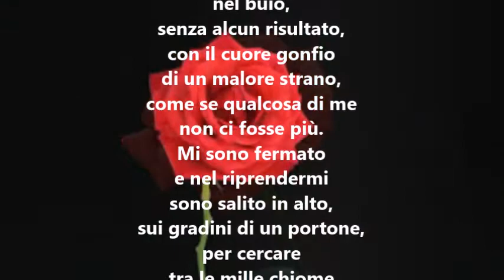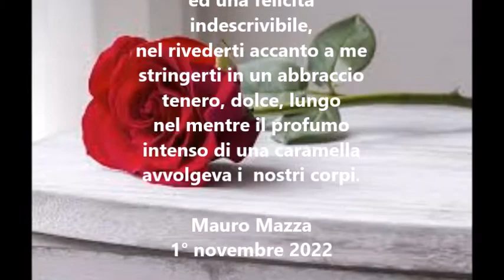Una caramella di Mauro Mazza - Letta da Mauro Mazza